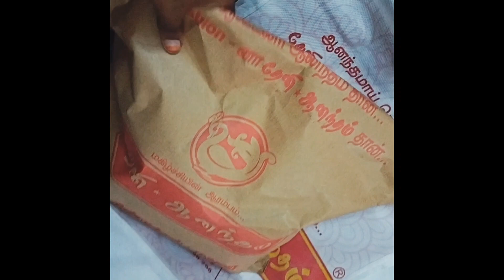Function (fun trip)🤩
Function
periyakulam